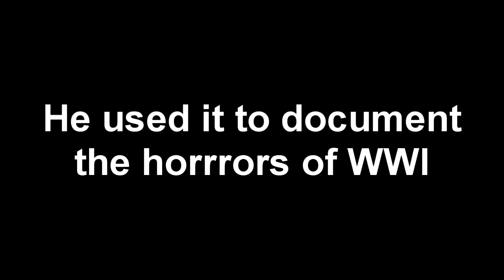The Rustlefield 1 Experience (Battlefield 1 Gameplay)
This is the found footage of a 21 year old man in the like idk, 1300s in WWI. IN 60 FPS